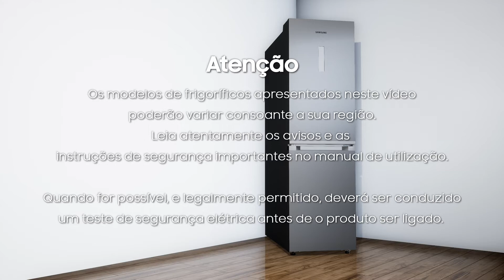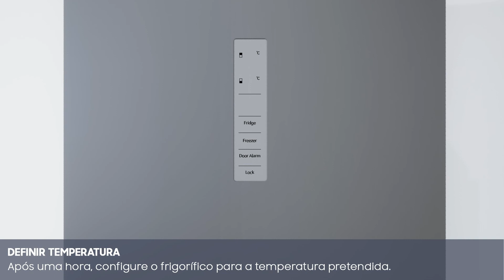Como instalar Frigorífico Samsung